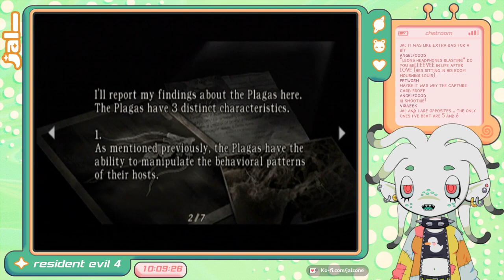jal plays: resident evil 4 (wii) #4 - jet ski ride with the president's daughter